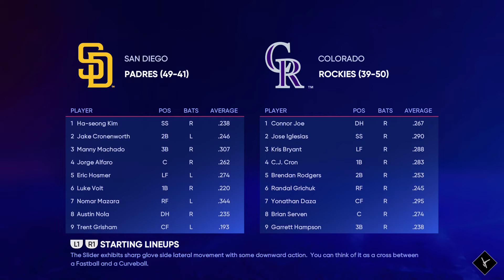Padres vs. Rockies (07/14/22) MLB 22 GAMEPLAY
EXHIBITION (LIVE ROSTER)

Presentation Mode:      Fast Play
Quick Counts:                   ON
Innings:                               9
Extra Innings Runner:       ON